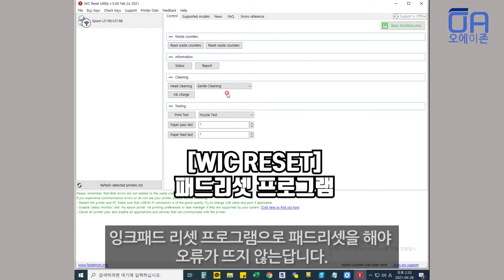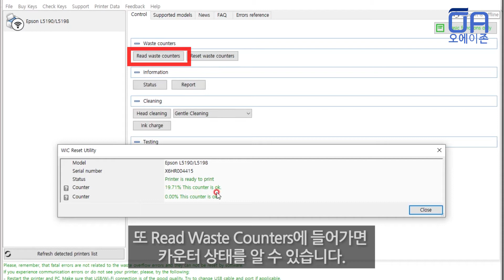[ENG]캐논 잉크패드리셋 프로그램 5B00에러해결/WIC Reset Utility/G1900 G2900 G3900 G4900/Canon 5B00ER Resolution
[패드리셋 1회용 인증키 구매하기(Purchasing authentication key for single use of padless set)]

[WIC Reset 패드리셋 프로그램 다운받기(Download Padreset Program)]